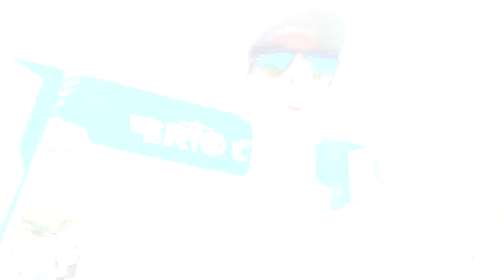Como PREVENIR LESÃO e ACELERAR a RECUPERAÇÃO com MASSAGEM DESPORTIVA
Faaaaaala corredores, tudo bem? Poucas pessoas conhecem as vantagens da Massagem Desportiva, principalmente na ação da prevenção de lesão ou na aceleração da recuperação muscular. E é isso que vamos mostrar pra vocês no vídeo de hoje com o fisio Diego Guarnieri da Care Club aqui do Rio. Assista e saiba mais!